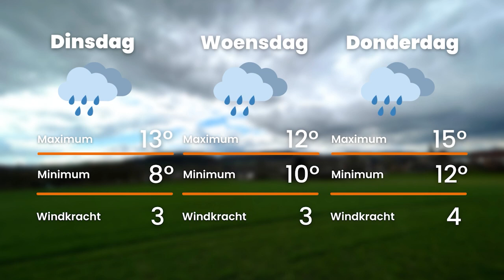Heuvelland Nieuws: monument voor Piet Paulusma